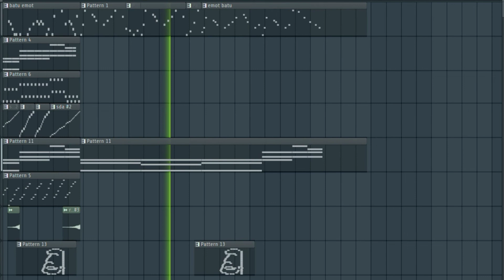A note to myself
A note to myself by _.inc_